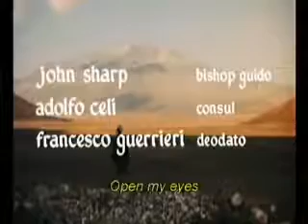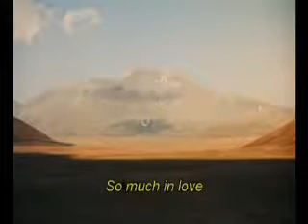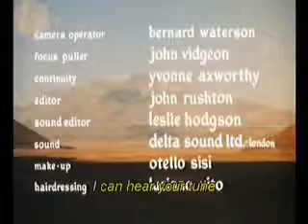irmão sol irmã lua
Musica Final